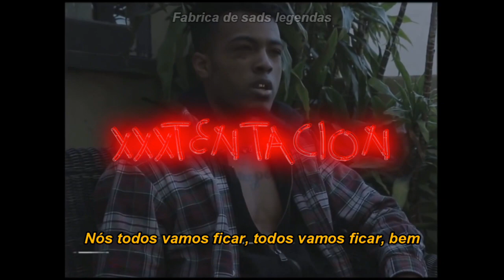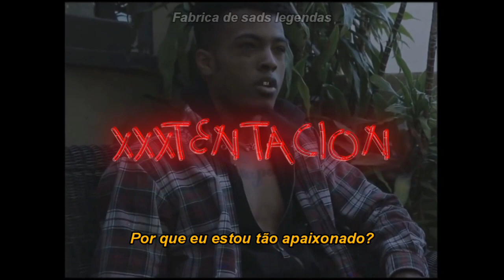XXXTENTACION - The Remedy For A Broken Heart (Legendado/Tradução) PT-BR